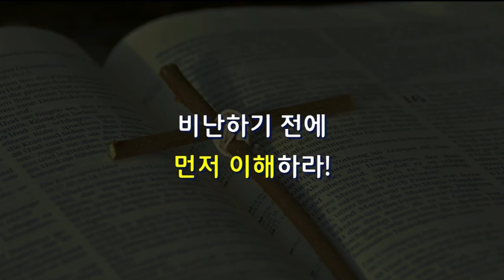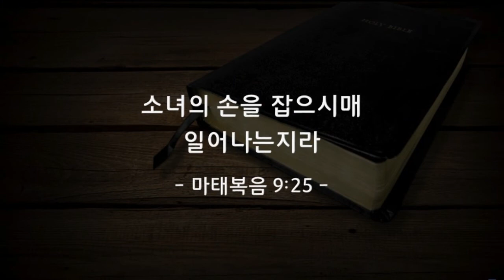[CTS2] 넓은 가슴이 영혼을 바꾼다 | 꿈의교회 김학중목사 [주일예배 / 설교]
설교 제목 : 넓은 가슴이 영혼을 바꾼다

20. 열두 해 동안이나 혈루증으로 앓는 여자가 예수의 뒤로 와서
       그 겉옷 가를 만지니
21. 이는 제 마음에 그 겉옷만 만져도 구원을 받겠다 함이라
22. 예수께서 돌이켜 그를 보시며 이르시되 딸아 안심하라 네 믿음이
       너를 구원하였다 하시니 여자가 그 즉시 구원을 받으니라